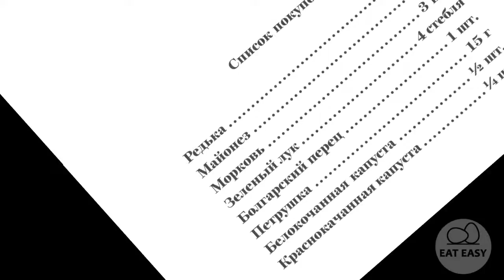Салат Коулсло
Помощь каналу:
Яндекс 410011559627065